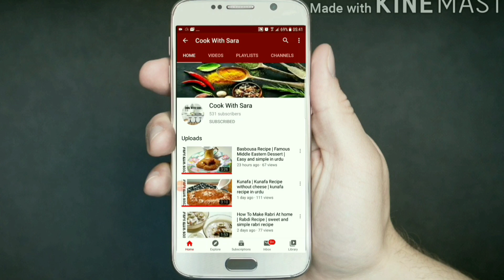Simple and Easy Chicken Patiala Recipe | Chicken Patiala by cook With Sara| Best Chicken Recipe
Cover Topics:
1: Simple and Easy Chicken Patiala Recipe
2: Chicken Patiala By cook with Sara
3: Best Chicken Recipe
4: Cook With Sara
5: How to make Chicken Patiala